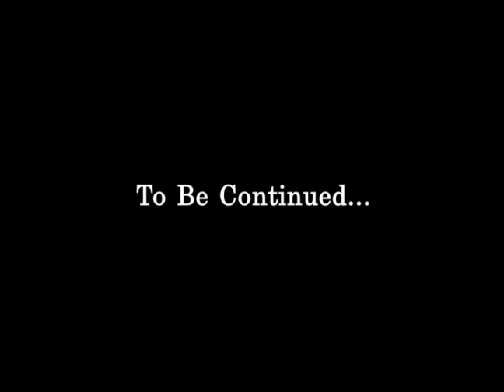The George T. Hunter Lecture Series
Overview of the Hunter Lecture Series. The Hunter Lecture Series brings some of the nation's most respected thinkers and leaders to Chattanooga, TN.